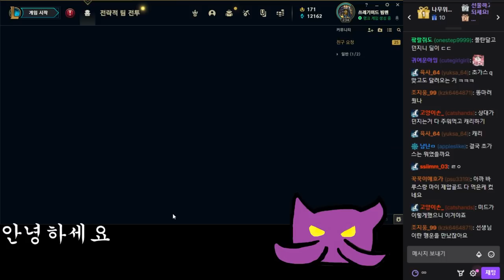산업 역군 미드 트리스타나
3월13일자 방송입니다